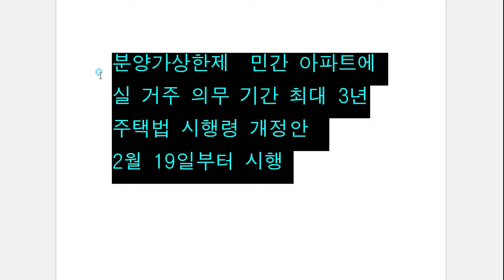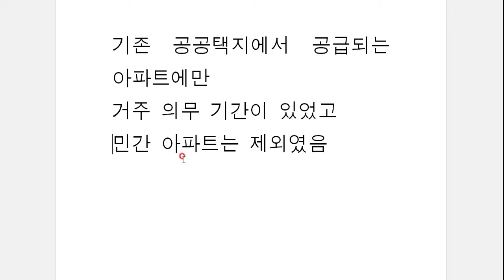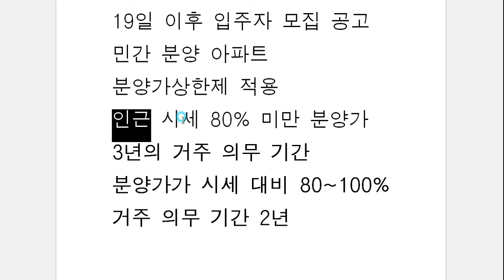2월 19일 주택법개정 분양가상한제 지역 거주의무기간, 둔촌주공재건축 적용대상 등 .. 자세히 알아봅니다.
2월19일 주택법개정 분양가상한제 지역 거주의무기간, 둔촌주공재건축 적용대상 등 .. 자세히 알아봅니다.